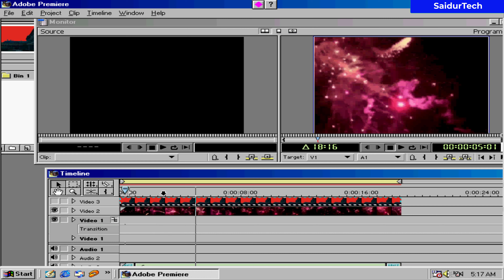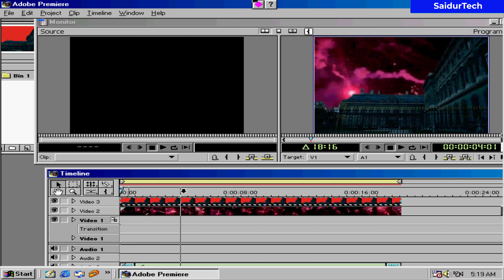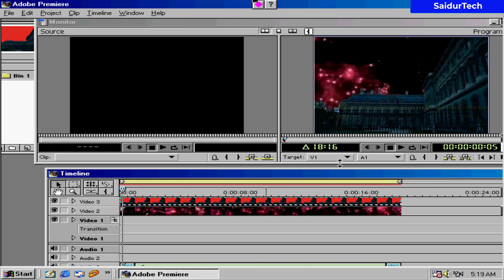Chroma key in premiere pro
Saidur Tech